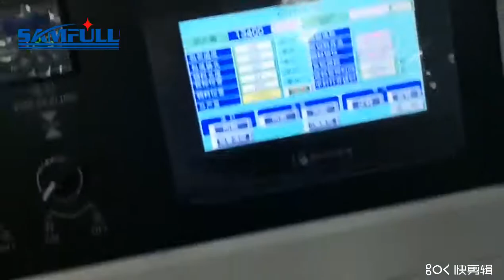Instock ready to ship fully automatic surgical medical face mask packing machine for sale